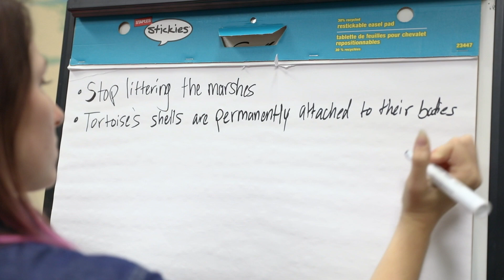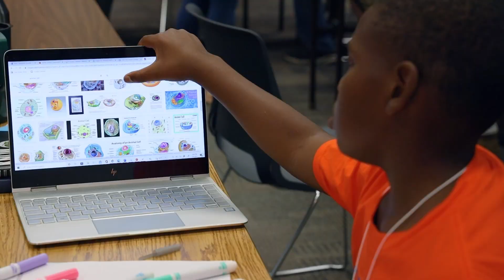Young Professional (YoPro) COS and UGA Marine Extension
The YoPro is a collaboration between Coastal Outreach Soccer, University of Georgia Marine Extension and Georgia Sea Grant to provide hands on conversation and ecology experiences to low to moderate income and underserved youth (11 to 18 years old) living in Brunswick GA. YoPro STEM education and workforce development program is funding by the Honeywell Corporation.
More Than Soccer
Big Play Center of Excellence